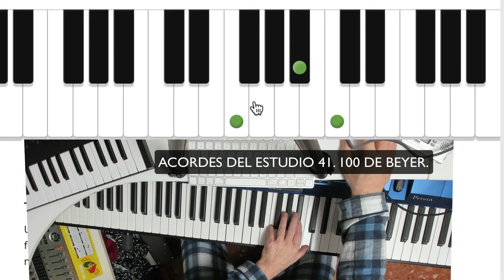Acordes del estudio 41. Autodidacta.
Aprendo piano